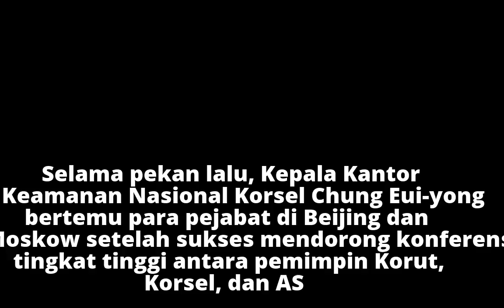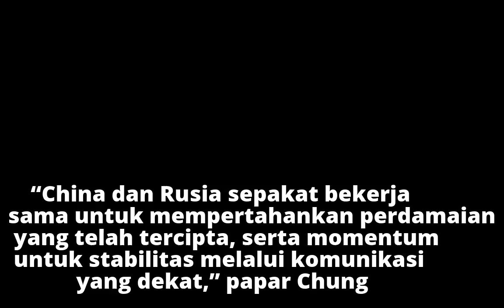China Dukung Upaya Damai Korea Selatan